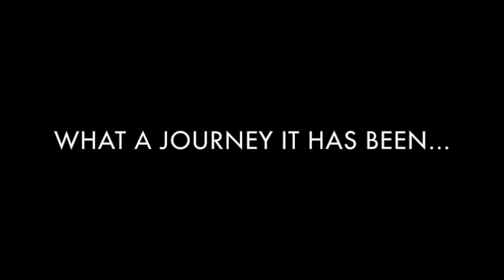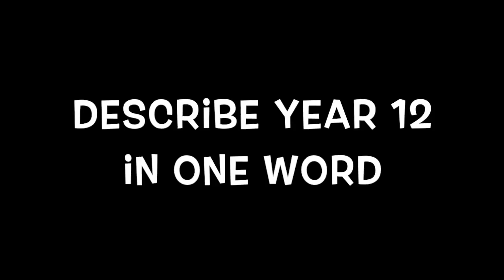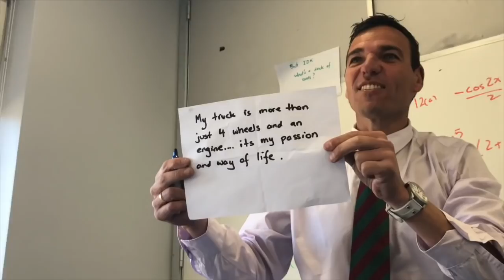Class of 2018 | St Spyridon College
Graduation video for SSC Year 12 Class of 2018!

Special thanks to everyone that helped put this video together and to the stars of the video - the Year 12 Class of 2018!